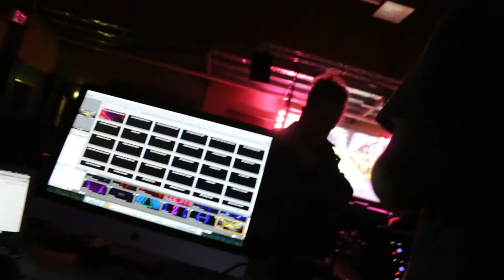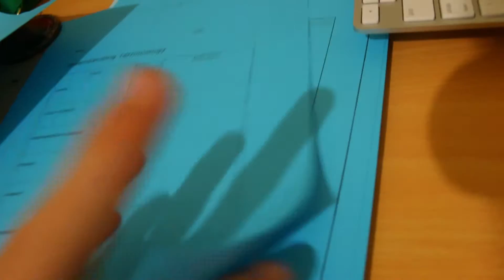They Escaped!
Inspired by Casey Neistat, BfvsGF and countless other Vloggers that I watch.